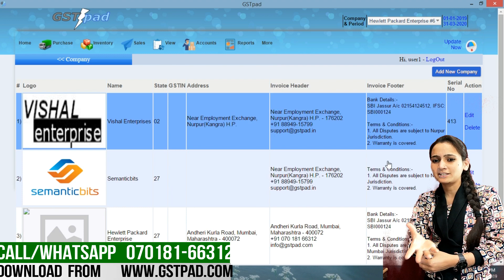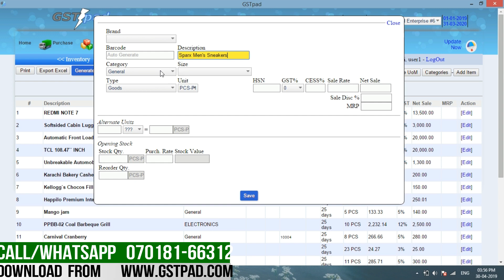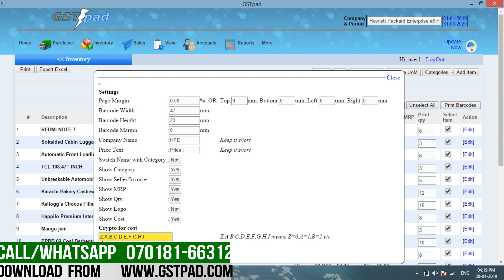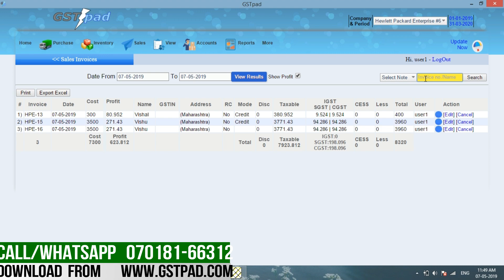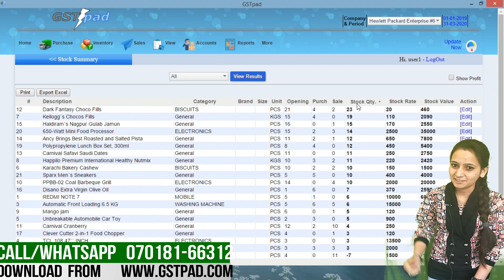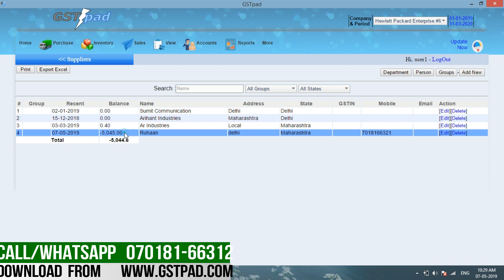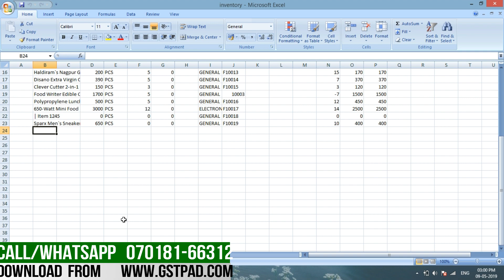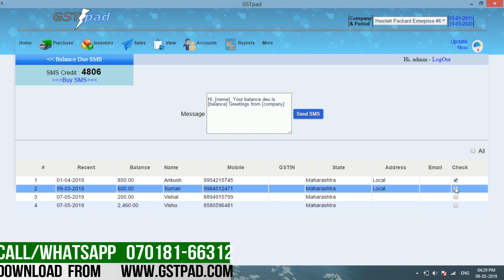Billing Software for Lifetime detailed Demo - Download Free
This Billing Software is very simple and Easy to use.

Software Features:- (Tap on Time stamp to Jump around this Video)
00:28 Financial Year Sale, Purchase Chart
00:44 Manage Multiple Companies/Shops
02:05 Inventory/Stock Management
03:02 Set Variable GST for Garment/Footwear Shop
04:10 Barcode Printing with Customization
05:40 Fast Billing, POS
07:28 Hold And View Sales Bill
07:47 Manage Sales Return and Items exchange (Must have for Retailers)
08:35 Profit calculation (invoice wise, Day wise)
08:58 Select multiple invoice Formats and size A4, A5, POS Thermal 80mm,58mm
09:27 EMI Number & serial number (Hardware and Mobile  Shop)
09:47 Stock Summary (Most Sold, Least Sold, Item wise profit)
11:02 Update Software by just one click (Stay upto date with Market Trends)
11:43 Easy Accounting (Manage Ledgers)
14:00 Manage Expense
15:22 Profit and Loss
15:36 Import invoices, Inventory, Clients
16:04 Create Multi User & Assign Particular Permission Like Sale, Purchase, Extra
17:11 Auto Backup (Never lose your data when PC crashes)
17:32 Loyalty points and Discount Program (item wise, category wise, brand wise)
18:25 Free SMS Facility (Balance Due, Promotional, Sales)
GST Returns
Debit Note (Purchase return), Credit Note (Sale return), Delivery Note Challan (Must have for Whole Sellers)
E-way Bill (Must have for Whole Sellers)
Balance sheet
Bundle Billing (sale stack of items in one go)